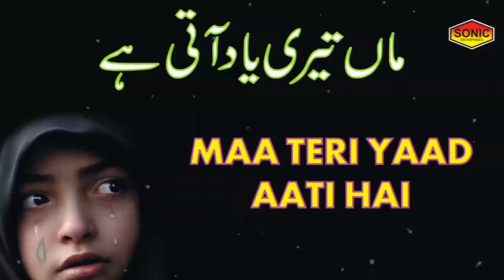Maa ki Shan New 2020 // Shahzad Harooni // Wajdan Sound Sialkot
Title = Maa ki Shan
Voice = Shahzad Harooni